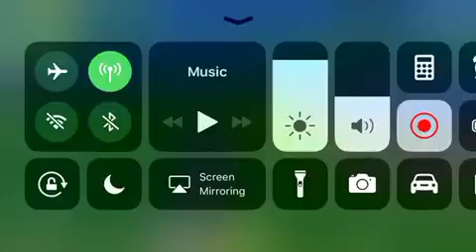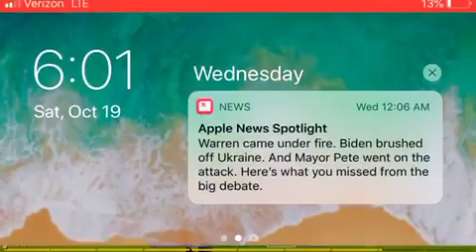Playing the new chapter of Fortnite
Almost won